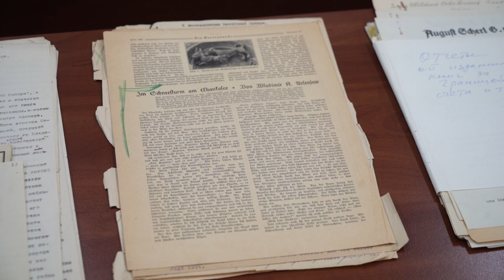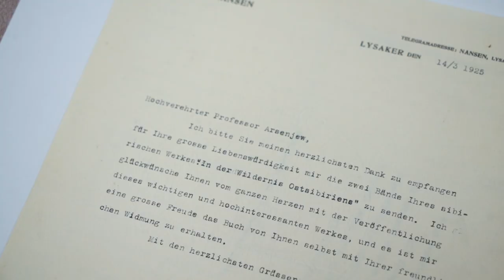Евгений Миронов подарил музею Арсеньева уникальный архив жены исследователя.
Во Владивостоке прошла церемония передачи уникальных архивных документов от родственников супруги ученого, писателя и путешественника Владимира Арсеньева в Государственный музей-заповедник истории Дальнего Востока.